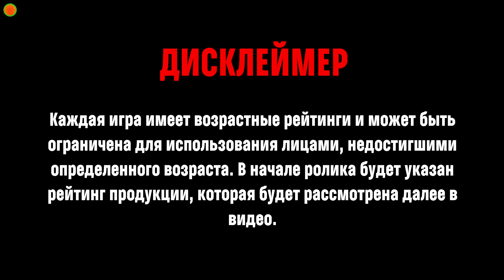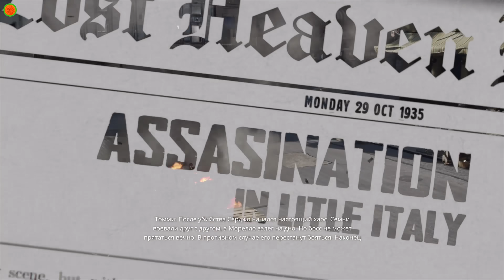Mafia Definitive Edition: РЕМЕЙК ЛЕГЕНДЫ УДАЛСЯ?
Все про гаджети українською. Переходь на COMFY

0:00 Интро. Сегодня поговорим про новую игру на PlayStation - Mafia Definitive Edition. Кто-то склоняются к тому что это достойный проект и честь оригинала не была посрамлена. Кто-то утверждает что многое было изменено. Но есть кое что общее, Авторы неизбежно проводят параллели с игрой Mafia: The City of Lost Heaven 2002 года выпуска. И возникает вопрос, проект-то культовый, не влияют ли на оценку ностальгические теплые чувства и некая предвзятость? Давайте разбираться.
2:40 Как выглядит?
3:39 Как играется?
7:23 Игровой процесс
9:22 Что в итоге?

Спасибо за ваши комментарии - они помогают нам развиваться и лучше понимать своё комьюнити👍